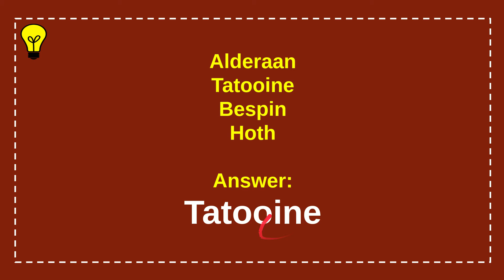What planet was Luke Skywalker from?